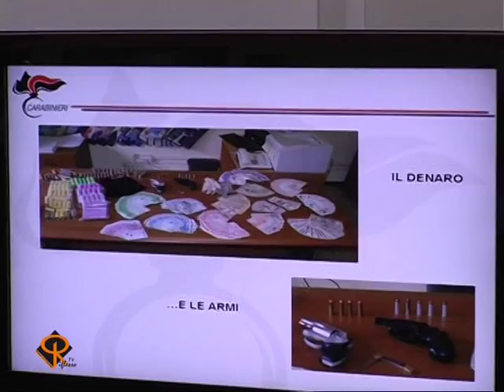Notizie del Giorno Asti 18 Giugno 2011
Asti: tentano di far saltare il postamat di corso Galileo Ferraris;
Appuntamenti: Ricco Mercatino dell'Antiquariato a Nizza; l'Assedio a Canelli; Cammina Cammina a Calosso; Castello in Musica a Montiglio Monferrato.